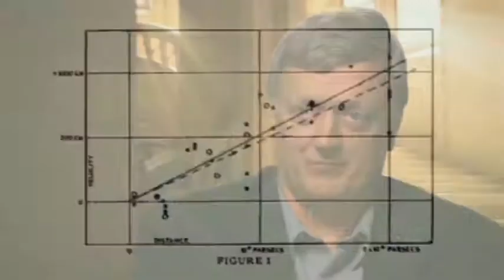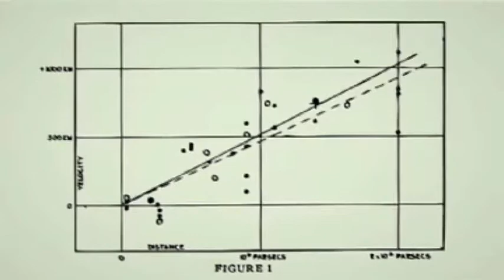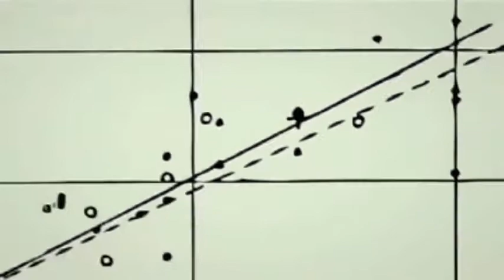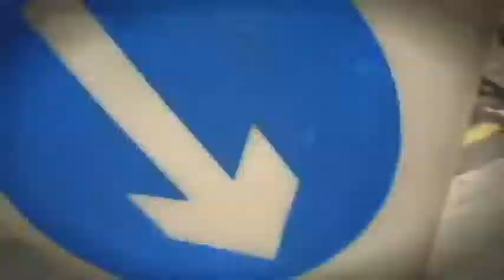Hubble The Quantum Magician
Tell me one more time how current scientific cosmological theory differs from it's theological counterpart; is it the part about the causeless singular source or is it the hypothesized  state of being as a manifest function of thought?